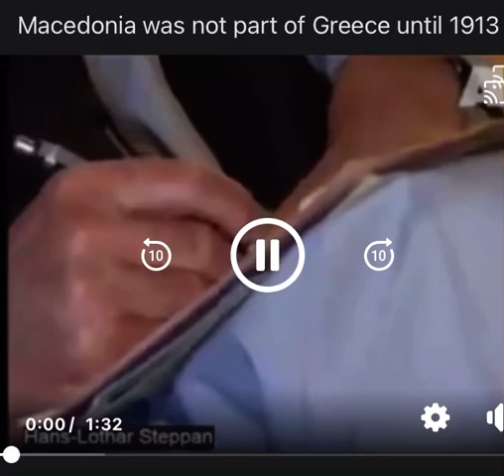Macedonia was never part of Greece until 1913 violation of International Law - Hans Lothar Steppan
Hans Lothar Steppan